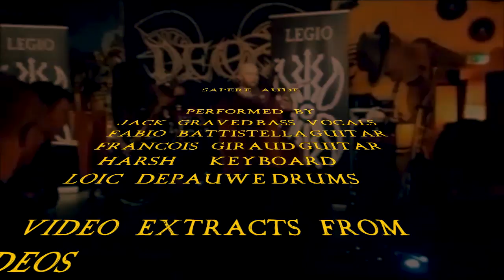DEOS - SAPERE AUDE - Official Video - Buil2Kill Records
Official Clip of DEOS from France
SAPERE AUDE
From the second album "In Nomine Romae"
Masterised at the JFD Studio by J-F Dagenais
Buil2kill Records

Camerawoman :
- Cindy Muller
- Rachel Tavernier
- Ilona Depommier
- Nathan Tridon

From the second century BC Rome conquered all of southern Europe and northern Africa. This expansion continued for more than five centuries across Europe and the Middle East. Rome dominated the known world. It was then called "Caput Mundi", the capital of the world ...

Deos is :
Jack Graved - Vocals & bass
Fabio Battistella - Guitars & backing Italian vocals
François Giraud - Guitars
Harsh Wave - Keyboards
Loic Depauwe - Drums

"Sapere Aude" is a Latin phrase from the Roman poet Horace which can be translated as "dare to know"

Lyrics
"Open your eyes
Does the crowd have to think for you?
Would you let yourself be guided by anyone?
Who should lead the lives of others?
The choice of all will not be imposed to me

Don’t join me because I have decided it
But only because you want it
Et Sapere Aude

So many weak-minded people will want you to follow them
But each sheep has its own destiny, if they choose it
Whether to run in the meadow, or die for their ideas
Never bend the spine before the difficulties,

be proud
Proud of what you think, proud of your thoughts
Et Sapere aude